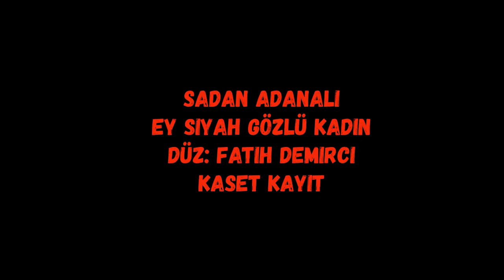Şadan Adanalı - Ey Siyah Gözlü Kadın-fthdmrc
Şadan Adanalı - Ey Siyah Gözlü Kadın
Düz:Fatih Demirci
Kaset Kaydıdır